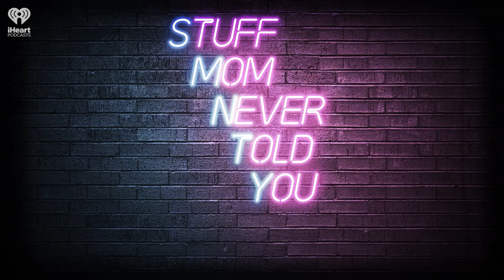A Conversation on Abortion in the US with Melita Easters | STUFF MOM NEVER TOLD YOU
In the wake of the recently leaked Supreme Court brief that would overturn Roe v. Wade in the United States, we turn to Melita Easters of Georgia's WIN List to shed some light on the situation and provide potential solutions.